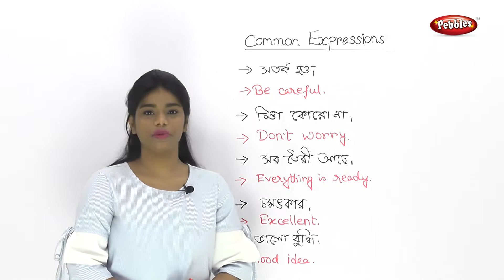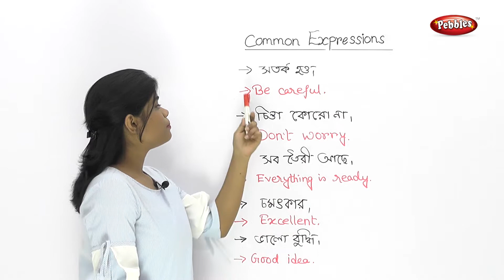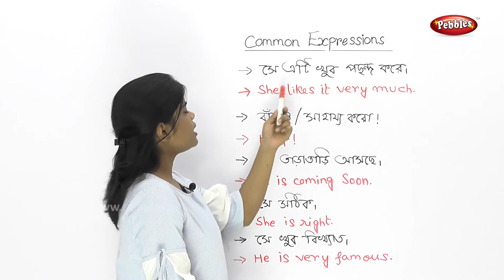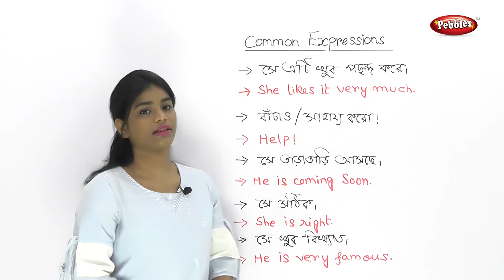Spoken English Basic for Beginners || Common Expression | Part - 1 || English Speaking Tutorial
# spoken english
english speak tutorial
greeting people